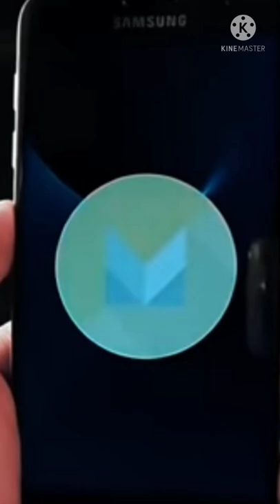SECRET GAME IN YOUR ANDROID PHONE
android 12
squid game
squid game in real life

secret gaming room squid game challenge secret room
hidden games in Android phone